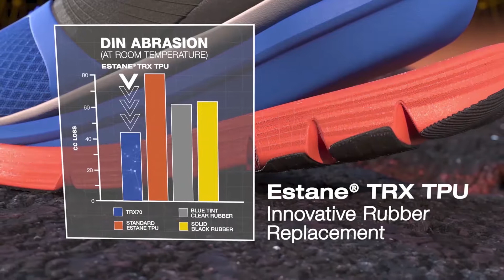One Shoe. One Material. One Earth – Lubrizol Engineered Polymers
今天，高性能鞋材涉及到数十种材料以及20多种不同的组件。鞋材加工除了完成所有組件的生产之外，更加要求工艺流程的简单化。 - 这，有可能实现吗?

路博润特种聚合物为鞋材行业提供丰富的TPU产品组合。这些产品具有广泛的应用功能，可以用于生产鞋材的每个部份。

了解我们如何将创新的TPU产品组合塑造成不同的技术，以实现鞋材产品更深入的可定制性、高舒适性、高性能和持久耐用性。

探索如何使用一种材料实现更简单的鞋材加工工艺，从而提高自动化程度和生产效率，同时通过减少材料的浪费实现更大的可持续性。